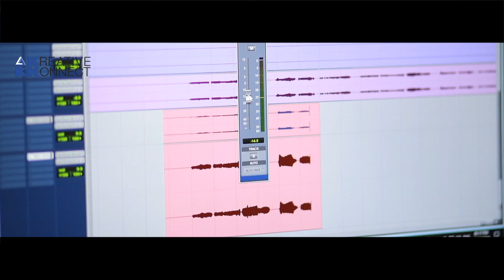Vinninte Naadhan | Christmas Special | Malayalam Music Video 2018 | Kreative KKonnect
Check out this beautiful Christmas Special Music Video.

Keyboard Programming - N R Vaitheeswaran
Singer - GS Vinesh
Lyrics & Music - Aravind A V
Backing Vocals - Shihas Ashraf
DOP & Edit  - Unni Nalanchira
Studio - Musiqaa Factree